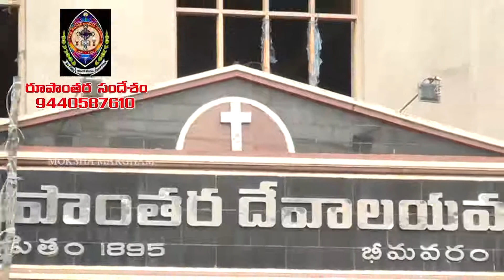రూపాంతర క్రిస్మస్ సందేశం | Rev. D L Phinehas | Transfiguration Lutheran Church Bhimavaram